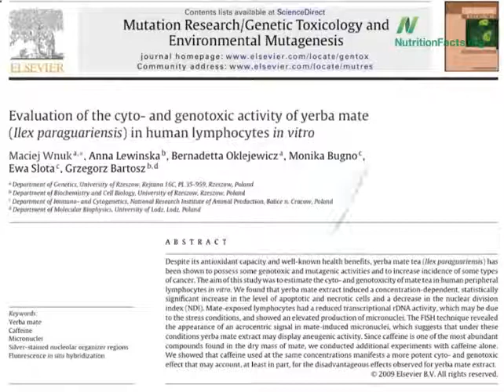What is Yerba Mate1